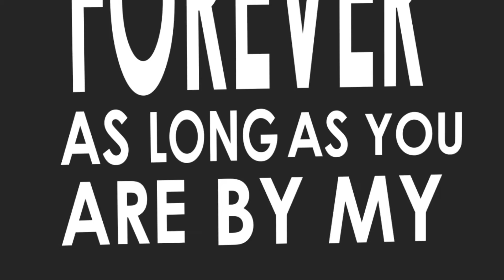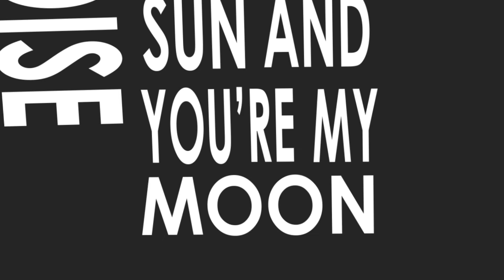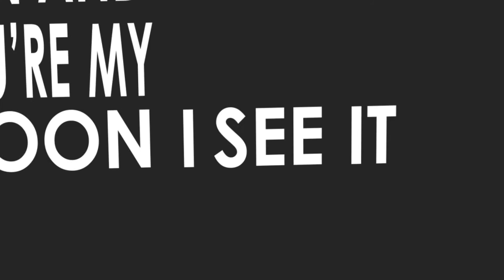Shooting Cupid - Lack of Words (Offical Lyric Video)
OFFICIAL LYRIC VIDEO // SHOOTING CUPID - LACK OF WORDS